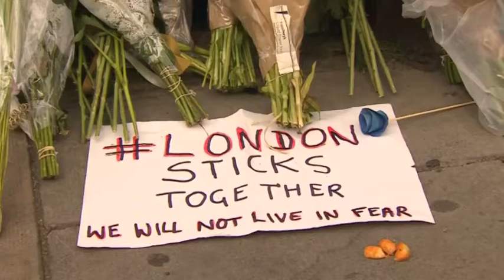One o"clock News: Finsbury Attack Suspect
Live item for the BBC's national One o'clock news the day after the Finsbury attack in London. Broadcast from outside the residence of the suspect that carried out the atrocity.